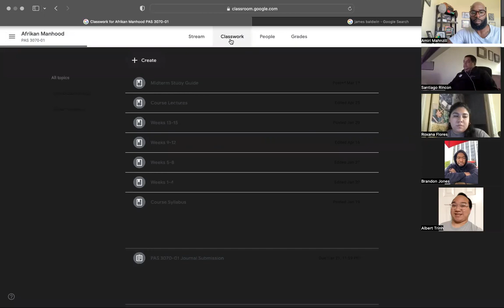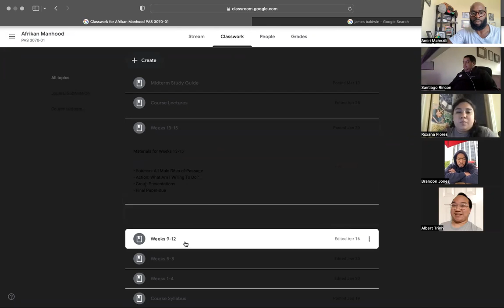PAS 3070-01 4.27.22 Zoom Lecture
PAS 3070-01 Afrikan Manhood/Masculinity: Tupac Interviews